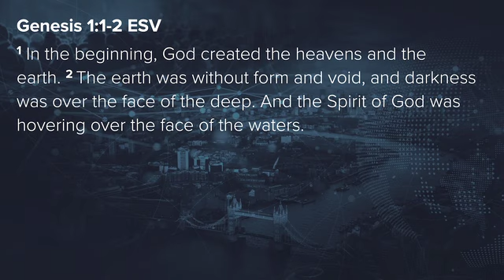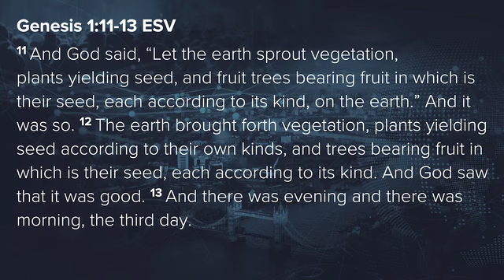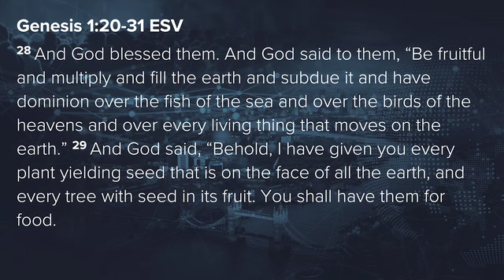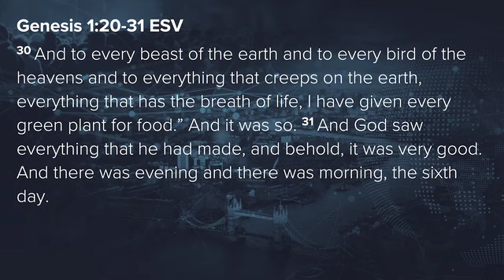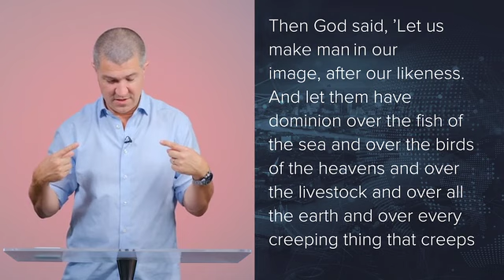Care for Creation - Andrew Wilson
For the next three weeks we will be looking at issues that are widely debated in our culture. Andrew begins today by looking at how and why we care for creation.